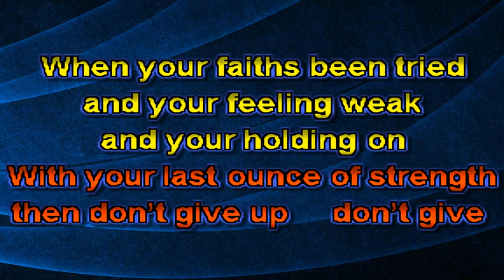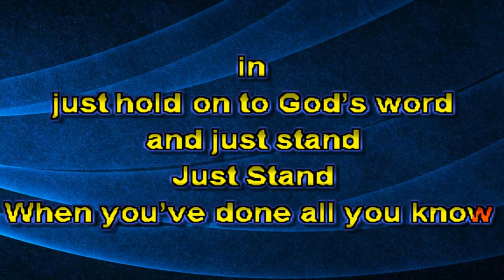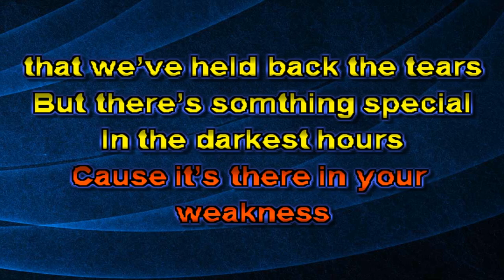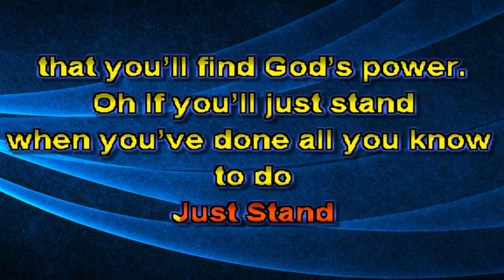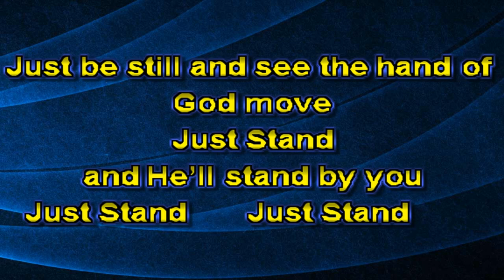The Tyners Just Stand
"Just Stand" sung by Ricky Tolson and the Tyner's